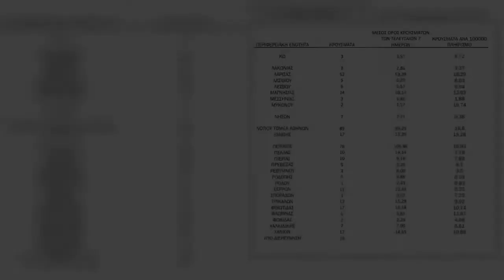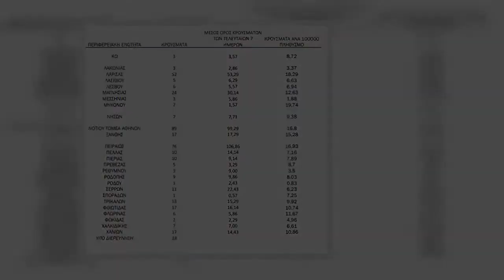Κοροναϊός: Πού εντοπίζονται τα 1.391 κρούσματα – Δείτε αναλυτικά τον χάρτη της διασποράς